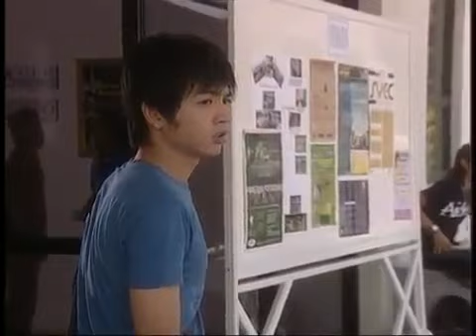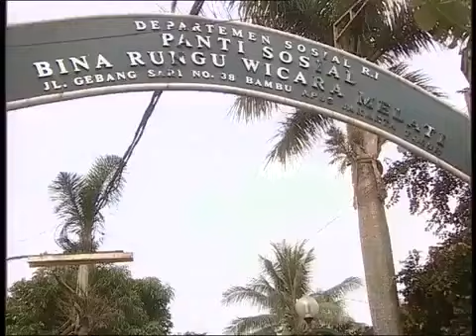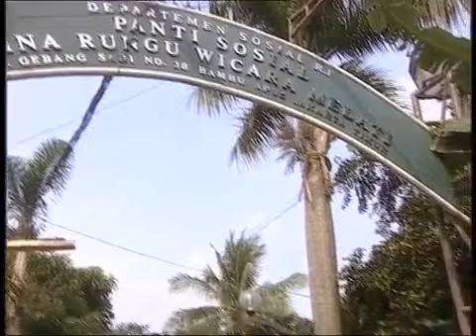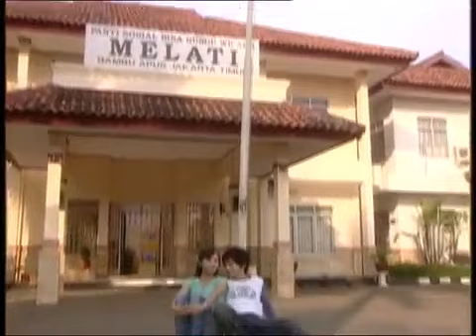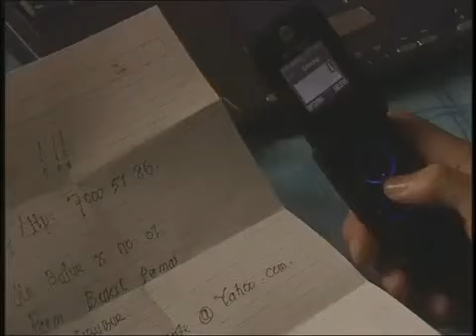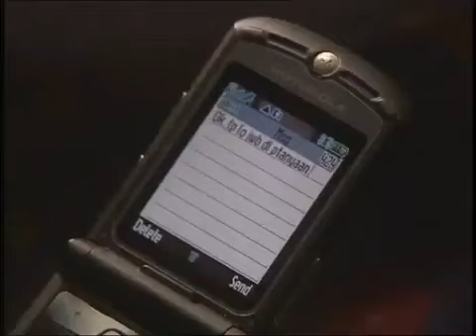Cinta FTV Terbaru 2017 ~ Bilang Cinta Dengan Hati Nicky Tirta FTV Terbaru 2017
FTV Terbaru 2017 Bilang Cinta Dengan Hati Nicky Tirta.

FTV TERBARU Siti Anizah & Nicky Tirta ~ Love Is My Best Friend.

FTV Ada Cinta Inet di Warnet_Sheza Idris temmi Rahadi bAGUS Ceritanya rek..

FTV Cinta Yang Kupilih Nicky Tirta & Dhea Ananda.

FTV TERBARU 2017 DIMAS SETO ~ KETOPRAK PEMBAWA CINTA FTV TERBARU 2017,FTV,FTV SCTV TERBARU 2017,FTV SCTV,FTV TERBARU,FILM FTV .